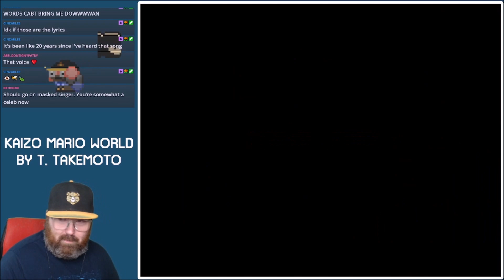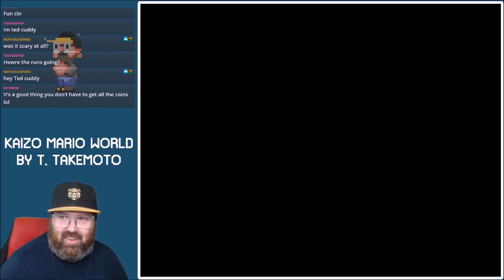Finally Playing The Original Kaizo Trilogy! [Kaizo Mario World 1]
I finally played through the entirety of the Kaizo Trilogy.  Let's do this!